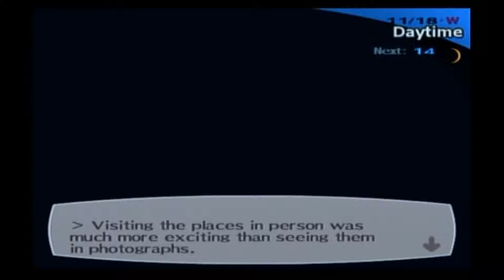Class Trip! - ibplaying Persona 3 FES! Part 131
It's time for our class trip. And for Mitsuru to learn that sometimes, goals change, but that doesn't mean everything was futile.